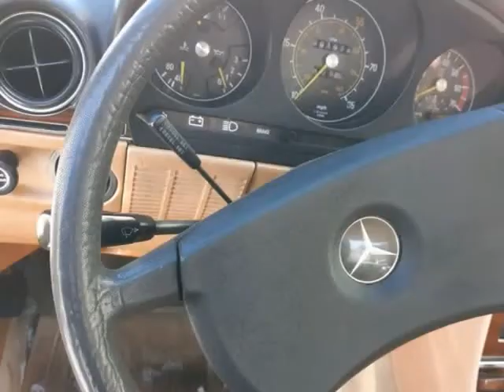1980 Mercedes-Benz 450 SL Convertible (Tampa, Florida)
CARuso Classic Cars
400 North Ashley Drive
Tampa